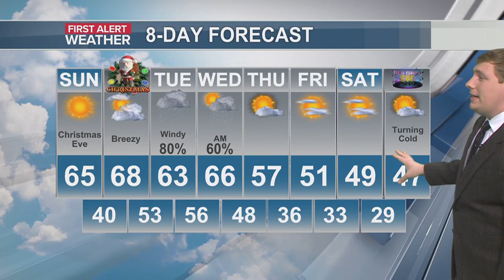First Alert Forecast for Sunday, December 24th 7AM